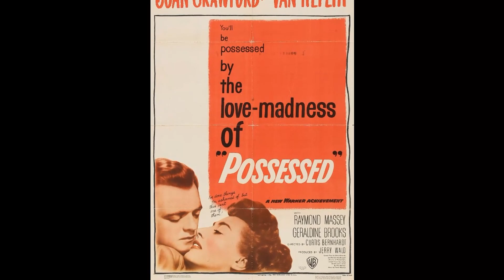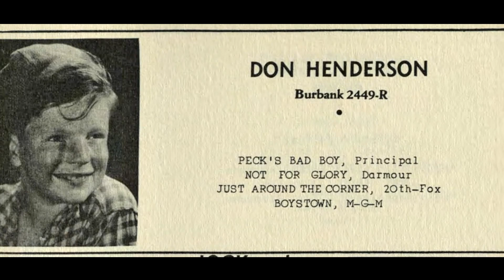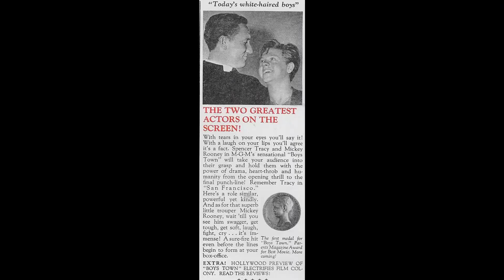How Hollywood Destroyed the Lives of These Beloved Child Stars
Greetings from Nostalgia Screens! Step into a world of wonder and excitement with our newest video, 'How Hollywood Destroyed the Lives of These Beloved Child Stars'. Embark on a quest filled with thrills, discoveries, and unforgettable experiences!